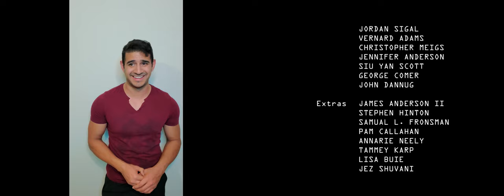Kill World Short Film Series | Story 1 | Anamorphic 4K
In the near future, an official sanctioned game to control Earth's population, a game where people fight to survive and win. Who will be the champion?

Story 1 : Joe vs Larry

Filmed with BMPCC4K with Sirui Anamorphic lenses in 4K.

Joe Bakir                 Hussein Hassan
Larry Jonester         Tim Hale
Mastermind          Wayne Wong
Servant                  John Fecek

Additional Fighters  Sofia Castellano
                          Jordan Sigal
                   Vernard Adams
                   Christopher Meigs
                   Jennifer Anderson
                   Siu Yan Scott
                   George Comer
                   John Dannug

 Extras          James Anderson II
                   Stephen Hinton
                   Samual L. Fronsman
                   Pam Callahan
                   Annarie Neely
                   Tammey Karp
                   Lisa Buie
                   Jez Shuvani
                   John Catheline
                   Dorjan Scott
                   Shayla Redding

                           CREW

Executive Producers  Galen Christy
                           Johnny K. Wu

Associate Producers  Ron George
                            Scollard Reinhardt
                           Martin Carlton

Director                                 Johnny K. Wu
Director of Photography          Shawn Adams

Assistant Director                  Nicholas Muhlbach

Camera Operators                 Tyler Thomas
                                  Geno Oradini

Sound / Boom                          Nicholas Muhlbach
Key Grip                                  Martin Carlton
Wardrobe                          Pauline Knowakowski
Visual Effects/Makeup          Ron George
Props                                  Johnny K. Wu

Medic                                  Todd Metzendorf
Fight Safety                          Martin Carlton
Fight Choreographers           John Dannug
                                    George Comer

Behind The Scenes          Tyler Thomas
                                   Mari Nalls
Catering                                  Raymond Elkin

Editor                                  Johnny K. Wu
Composer                          Aryavarta Kumar
Sound Mix                          Johnny K. Wu
Computer Graphics/Visual  Johnny K. Wu

Production Company  Media Design Imaging
Distributor                  Octane TV

Thanks  Meran Rogers
   T'shaka Brown Kung Fu School
   Ron George
   Martin Carlton
   Neo Sport
   Westown CDC
   Rose Zitiello
   Raymond Elkin
   Lindsey Elson
   Scott T. Morrison
   Dr. Scott Brosius
   Andrew Chapman
   Revolution Fight and Fitness

Locations VARIETY Theater
   GALA School
   Martin Carlton Duplex
   Lindsey Elson Garage
   Discovery Photo

Equipment BMCCP 4K x 3
   Sirui Anamorphic Lenses
   AndyCine monitors
   Panasonic Gh5